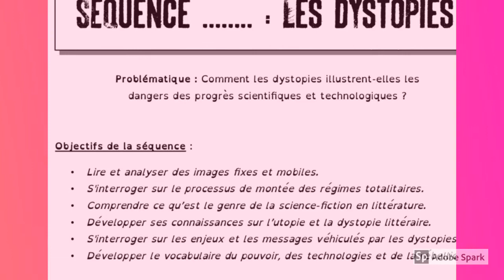Séquence 5: les dystopies séance1